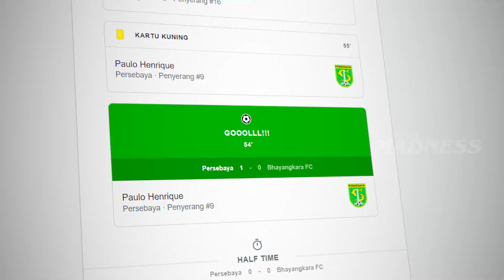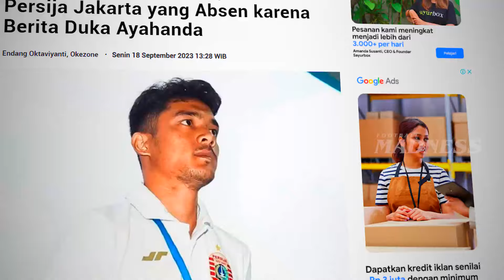No.2 Selebrasi Makan Gratis 🤣 10+ Selebrasi Paling Viral & Iconic di Liga 1 2023/2024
SELEBRASI UNIK 2024 !!

Goyang Ngebor !
Makan Gratis !
Kuping Gajah !

No.2 Cosplay Selebrasi Makan Gratis !! 10 Selebrasi Paling Viral & Iconic di Liga 1 2023/2024